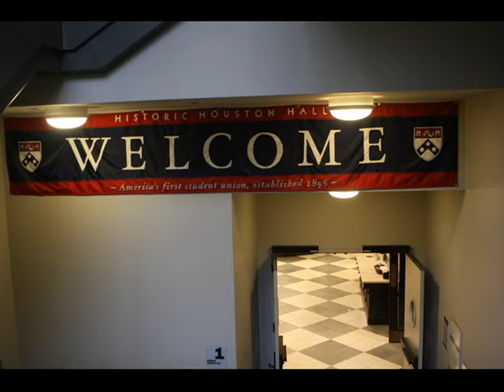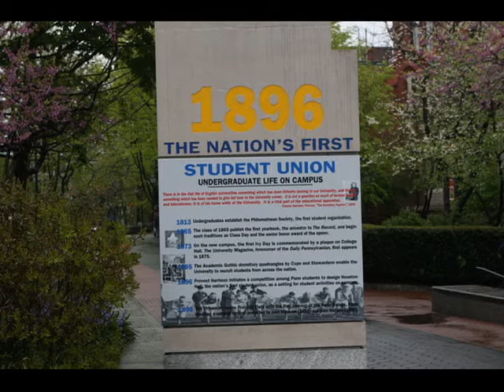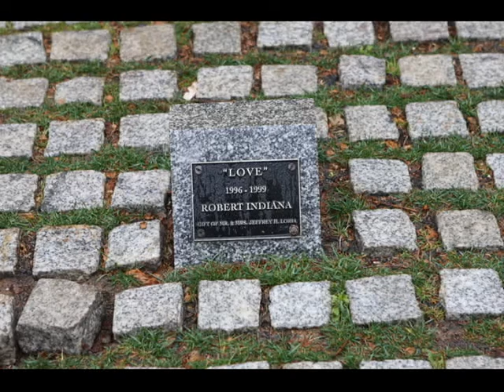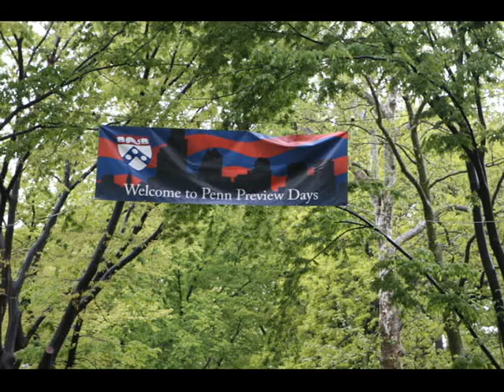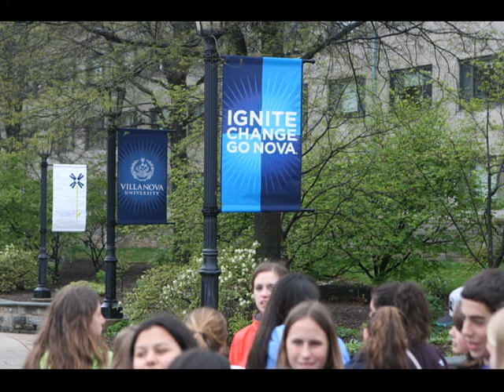Dr. Dennis O'Hara & Students on the Radio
Dr. Dennis O'Hara & Students are featured on Long Island News Radio 103.9 FM.  The show is "Spotlight on Long Island Schools."  The topic is the OBHS College Awareness Program